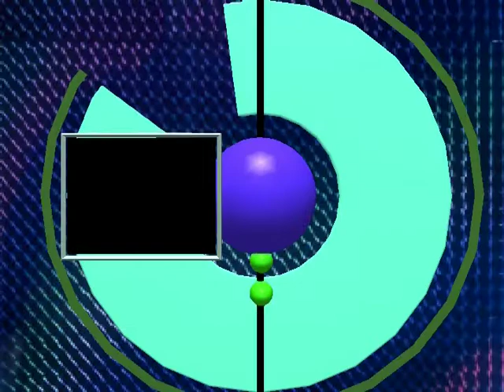2018. GLADIS & LAYANE (21/07/2018, no Salão D'FÁTIMA)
Trecho da apresentação da Dupla GLADIS FERRIZ & LAYANA, no Salão D'Fátima (na Vila de Fátima, distrito de São Sebastião do Sacramento).
A dupla foi contratada para fazer a animação musical da Festa de Bodas de Ouro do casal Sr. MÁRIO ANTÔNIO & Dª VANILDES.